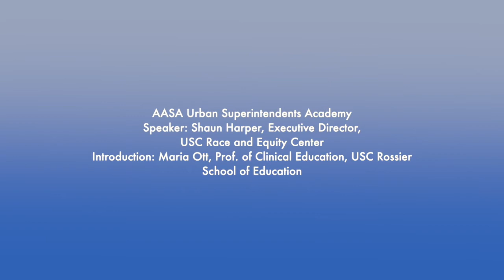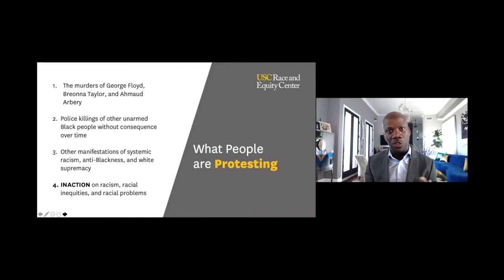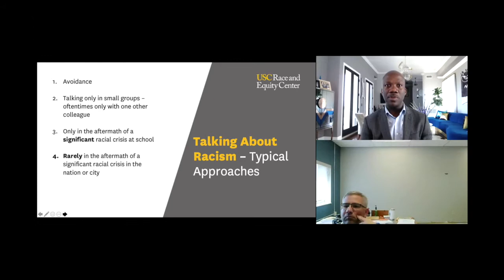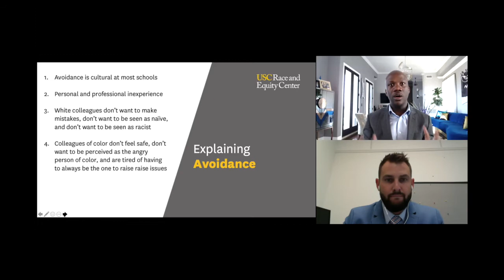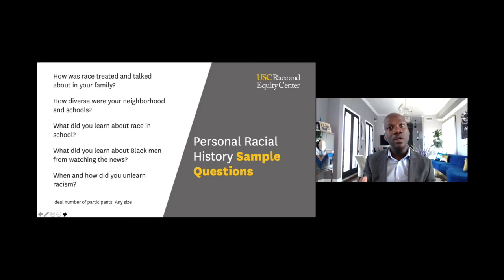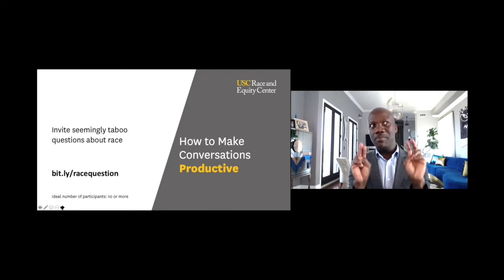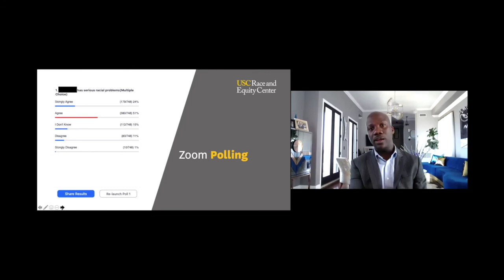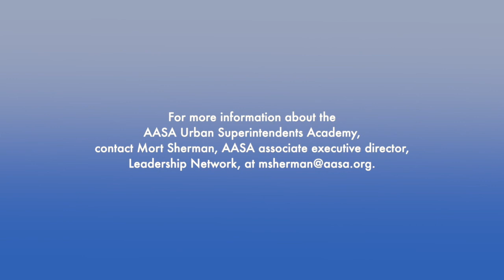AASA Urban Superintendents Academy: Shaun Harper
At the AASA 2020 Urban Superintendents Academy, Shaun Harper, executive director of the USC Race and Equity Center, served as a keynote speaker.